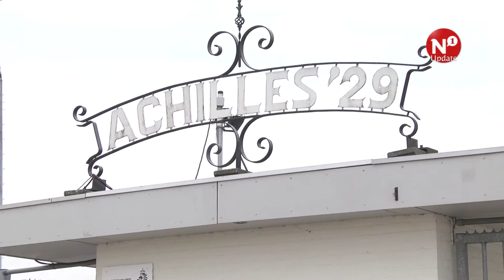Kinderen uit AZC voetballen bij Achilles '29